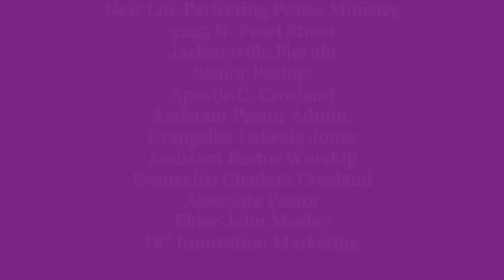New Life Perfecting Praise Community Outreach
Senior Pastor Apostle C. Crosland Jr.
Assistant Pastor Administration Evangelist LaKesia Jones
Assistant Pastor of Worship Evangelist Chadera Crosland
Associate Pastor Leading Elder John Mosely